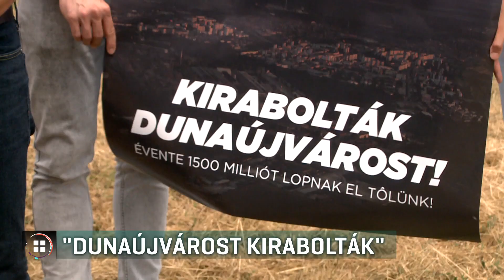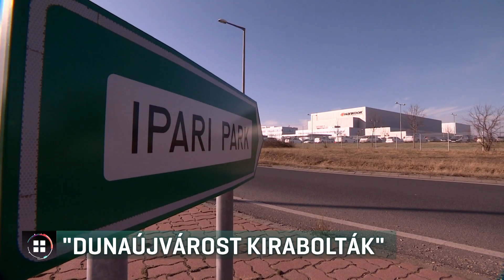Elveszi a kormány Dunaújvárostól az eddig neki járó iparűzési adót 21-06-29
Elveszi a kormány az ellenzéki vezetésű Dunaújvárostól az eddig neki járó iparűzési adót azzal, hogy a környéken különleges gazdasági övezetet jelölt ki. Így az adó a fideszes vezetésű megyei önkormányzatot illeti a jövőben. A polgármester úgy fogalmazott: a kormány évi másfél milliárdot lop el a helyiektől. A térség jobbikos országgyűlési képviselője azt mondja, mostantól a fideszes megyei vezetés kegyén múlik, hogy melyik település mikor mennyi pénzt kap. A kormány szerint a céljuk az igazságosabb elosztás.